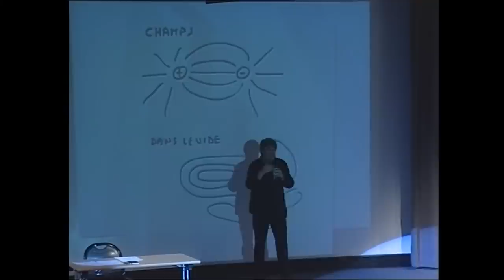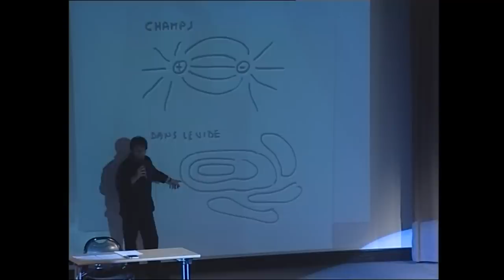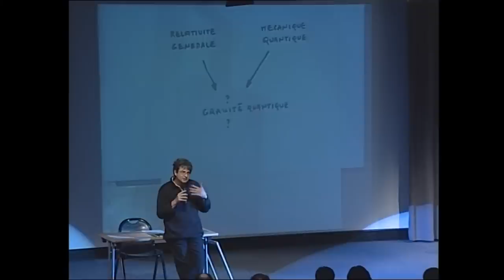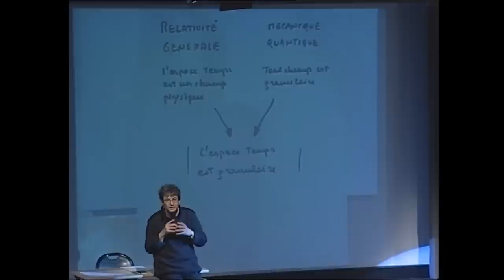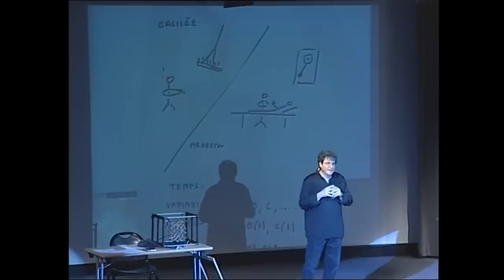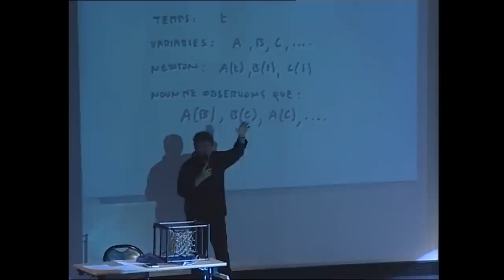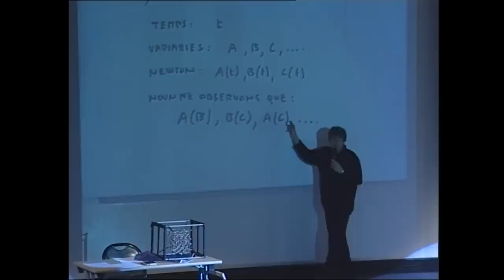La gravité quantique : quand l'espace et le temps n'existent plus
Cours donnée par Carlo Rovelli en 2005.

À l'occasion de l'année mondiale de la physique et cent ans après la parution des travaux révolutionnaires d'Albert Einstein, le collège de la Cité et la Société française de physique proposent de découvrir une œuvre qui a bouleversé profondément notre conception de la réalité et qui sous-tend toute la physique et l'astrophysique contemporaines.